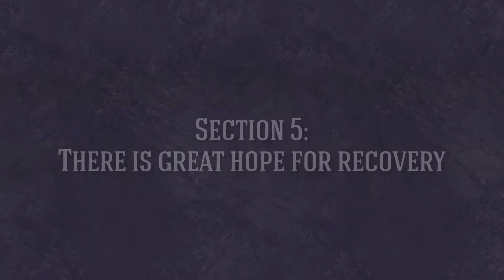There is Hope For Recovery From Anorexia